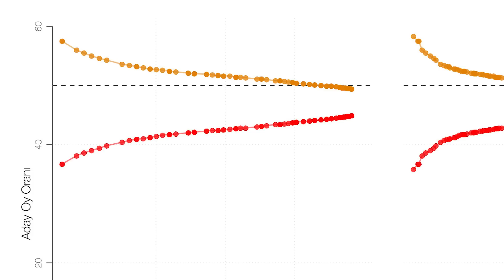Sonuçlar, Umutlar ve Yarınlar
14 Mayıs 2023 Seçim sonuçları hakkında görüşlerim